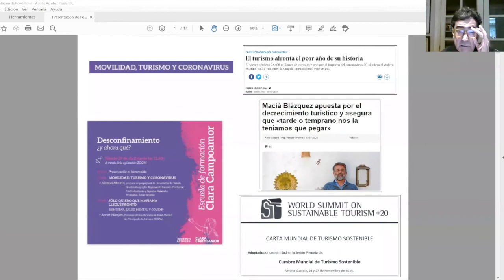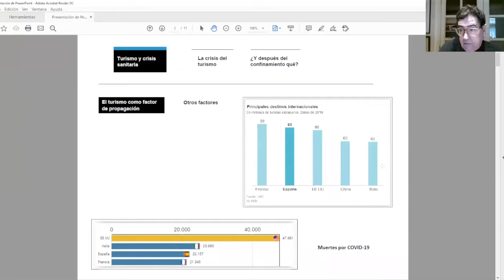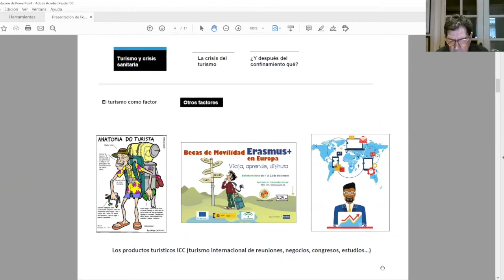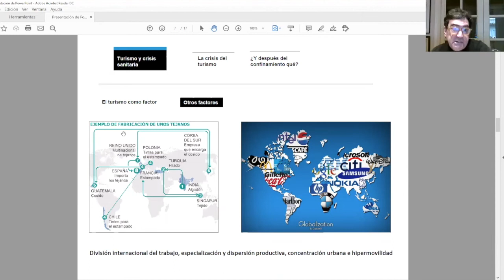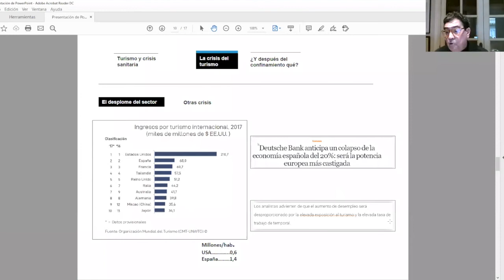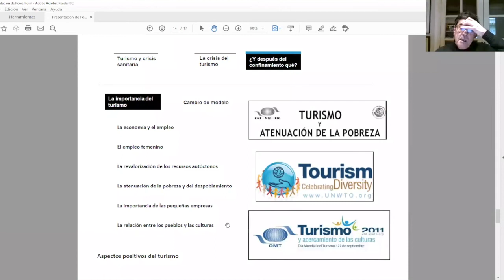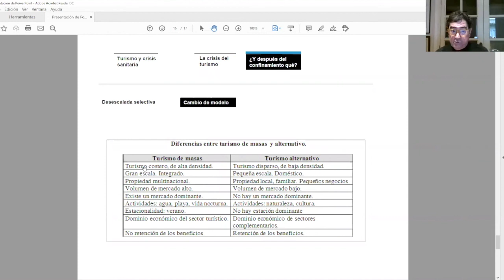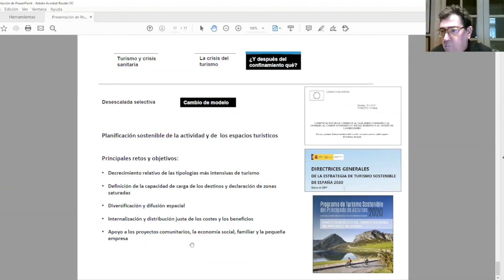Movilidad, turismo y coronavirus. Manuel Maurín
Sesión 6 - Desconfinamiento ¿y ahora qué?.

25 abril 2020.